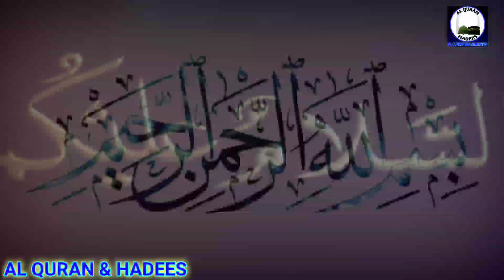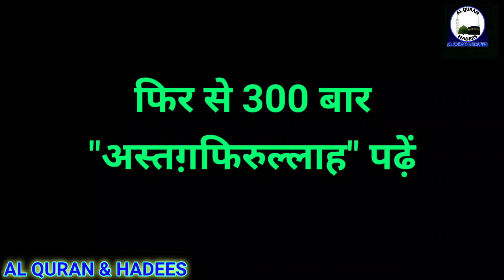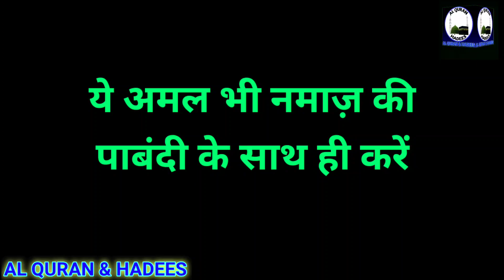Surah Kousar Ko 41 Bar Padhe | Taqdir Badalne Wala Amal | Allah Ki Gaibi Madad Ka Amal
1 Din Surah Kousar Ko 41 Bar Padhe Taqdir Badalne Wala Amal Allah Ki Gaibi Madad Ka Amal 1 din ka hajat ka wazifa 1 din ka wazifa surah kousar ka wazifa surah kousar ka amal wazifa for surah kousar Powerful hajat ka wazifa
Aaj ka wazifa surah kousar ka 1 din ka wazifa hai.

ALLAH HAFIZ...